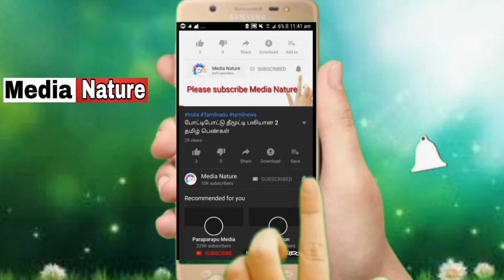உலகின் முதல் ஆளில்லா சிறிய சரக்கு கப்பல் சாதனை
Wold first smallest cargo ship lauch unitedkingdom to Belgium